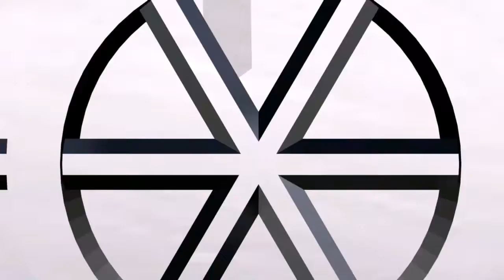Star Trek Beyond Trailer REACTION!!!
MY REACTION TO Star Trek Beyond - Trailer (2016) - Paramount Pictures